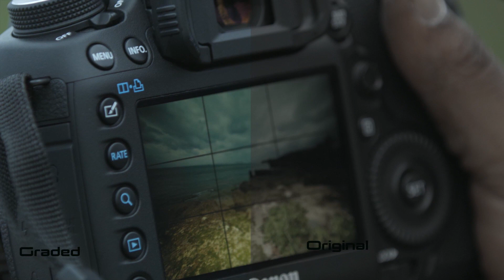Send in The Wolf Color Grading Test.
This video is about Color Grading.